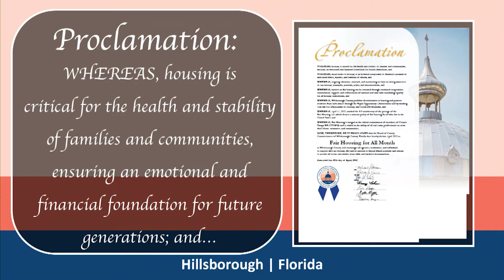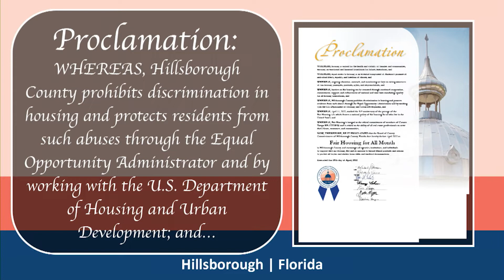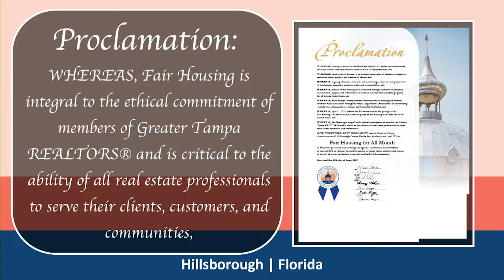Proclamation Presented by Commissioner Overman: Fair Housing for All Month - 04.20.22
Proclamation Presented by Commissioner Overman to Ruth Bryson, the 2022 president of Greater Tampa REALTORS.

Board of County Commissioners of Hillsborough County, Florida declare April 2022 as Fair Housing for All Month in Hillsborough County, and encourages all agencies, institutions, and individuals to support the Fair Housing Act and its mission to ensure ethical practices and actions to protect all buyers and renters from seller and landlord discrimination.